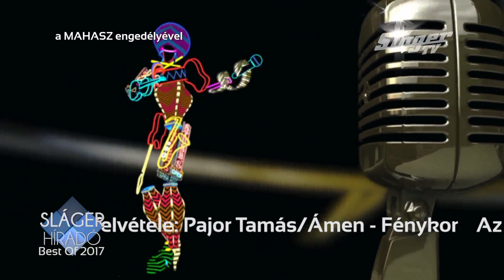Sláger híradó 2018. 01. 04. (1.rész)